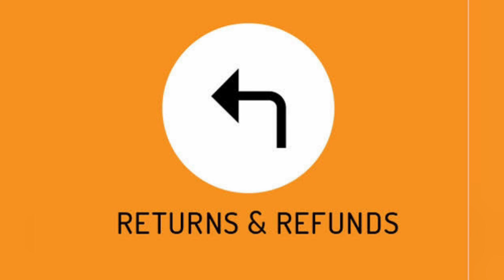Trendy bangles collection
Catalog Name:*Shimmering Chunky Bracelet & Bangles*
 Base Metal: Alloy
 Sizing: Non-Adjustable
 Type: Bangle Set
 Multipack: Variable (Product Dependent)
 Sizes: 2.4, 2.6, 2.8

 Designs: 6
*Proof of Safe Delivery! Click to know on Safety Standards of Delivery Partners